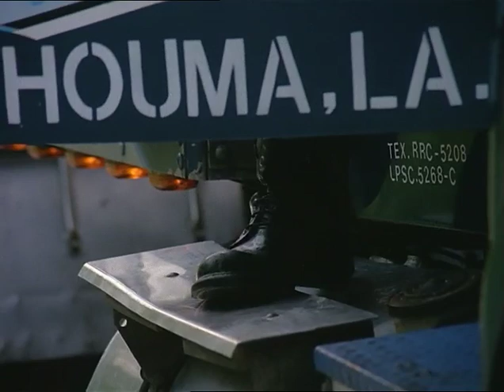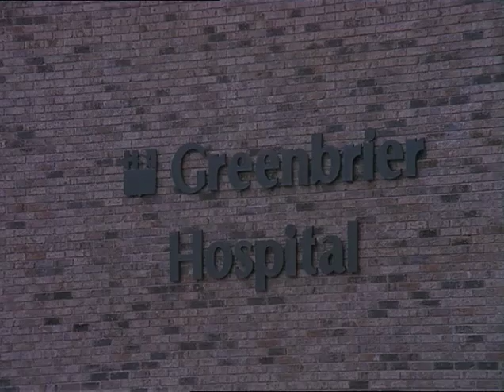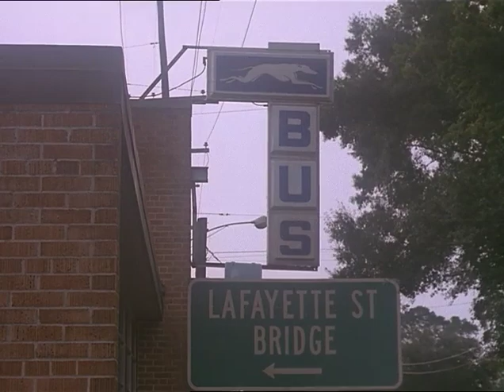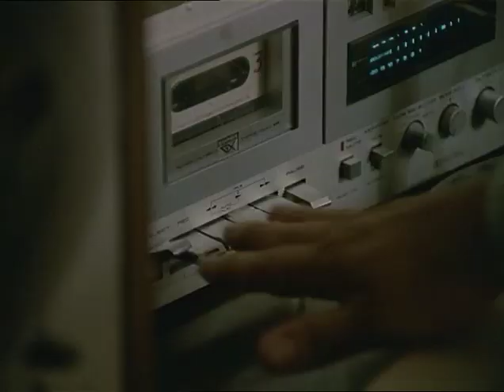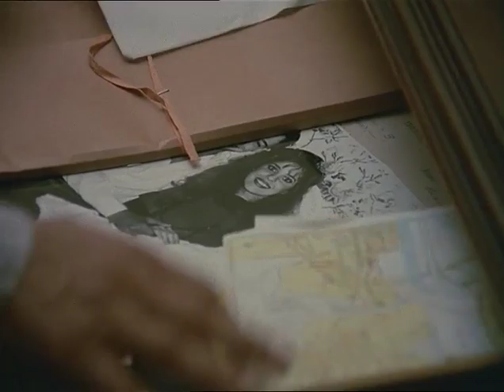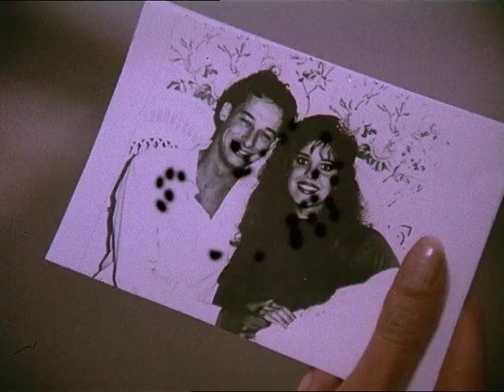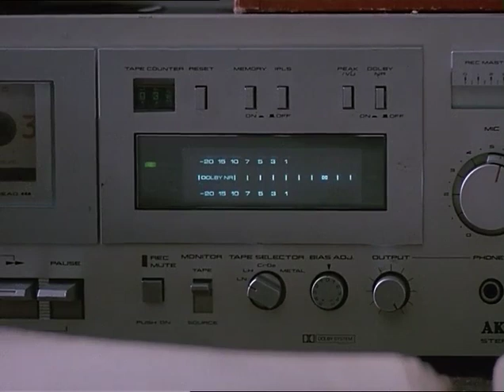Killing Birds (1988) Film Completo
con Lara Wendel